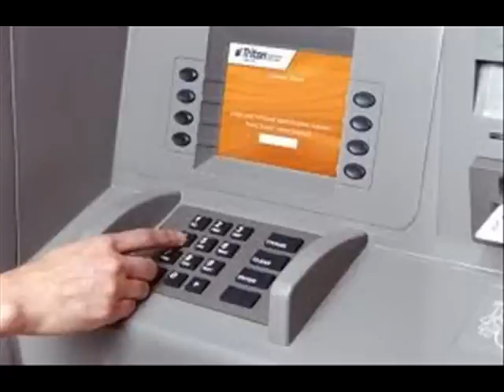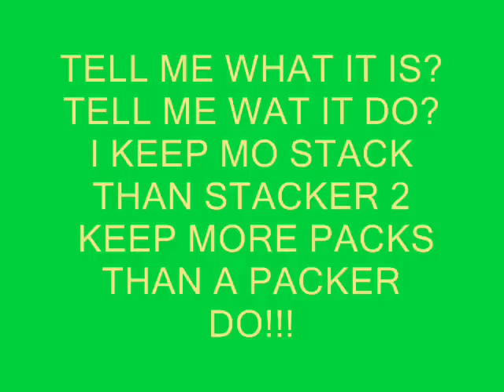Slick Redd G "Stacker 2" ft Soicey Zellbone Produced by Young Tune